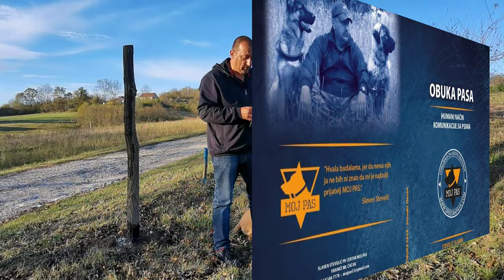Kako da naučite psa da bude čuvar (2023)